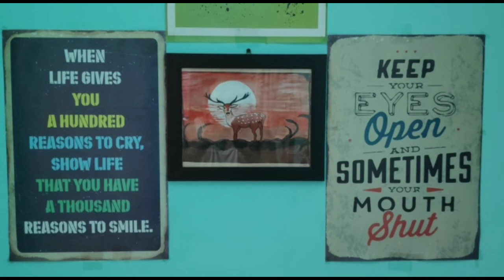Deer painting 🎨//water painting 😎//creative